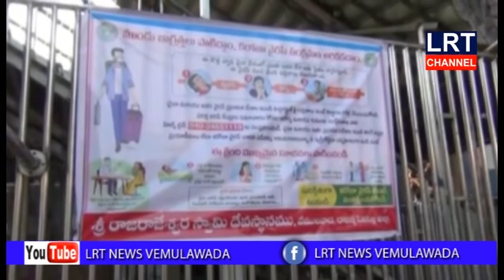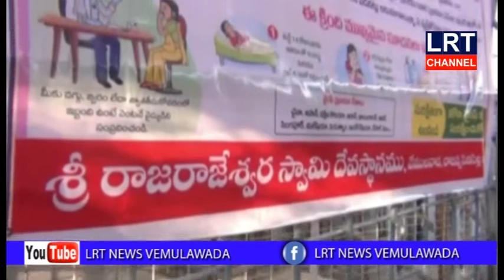వేములవాడ శ్రీ రాజరాజేశ్వర ఆలయం వైరస్ నివారణకు ముందస్తు చెర్యలు తీసుకున్నారు || LRT NEWS